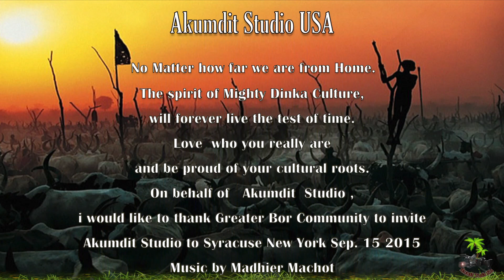Bull ee Monyjang -Greater Bor Community USA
This video is dedicate to Greater Bor  Community in the USA.
No Matter how  far we live from home, the legendary might of Dinka Culture will live on.  Love who you really are and always be proud of Cultural roots.